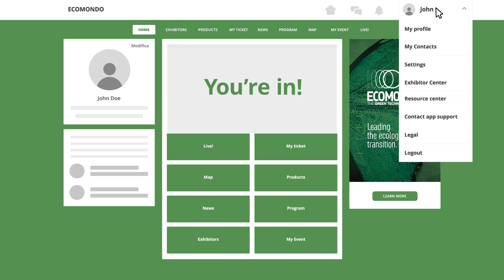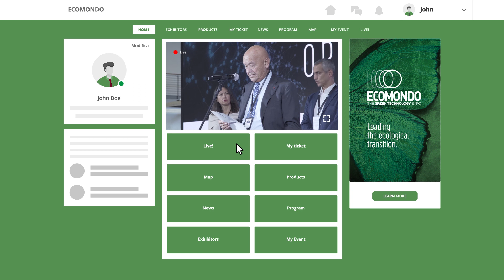How to use Green Tech Insights | Visitors